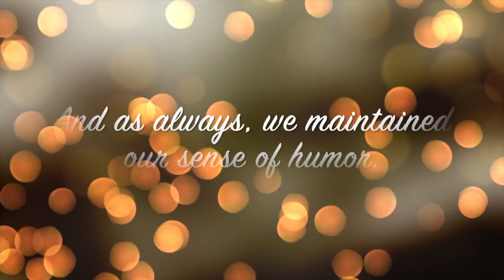Raben Holiday Card 2018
In a year filled with highs and lows, we stood shoulder with our clients making the world around us a little better every day. Happy holidays from your friends at The Raben Group!